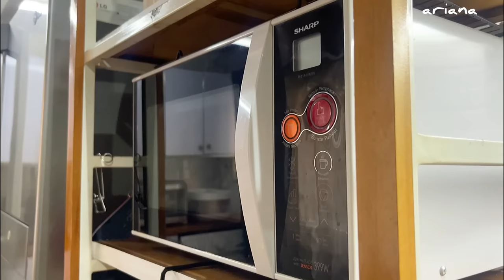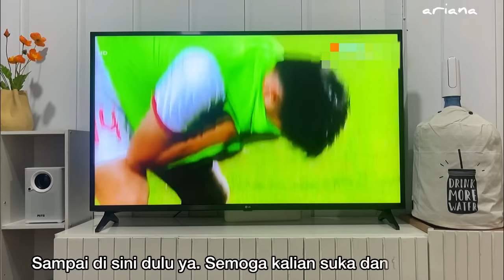RUTINITAS WEEKEND, TETAP PRODUKTIF/BATAL HADIR KE SHOPEE CONNECT/PISANG PUFF PASTRY/NOBAR FINAL BOLA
Pemesanan :
- Rak dapur
- Kotak roti dengan kaca
- Meja dispenser
- Meja TV